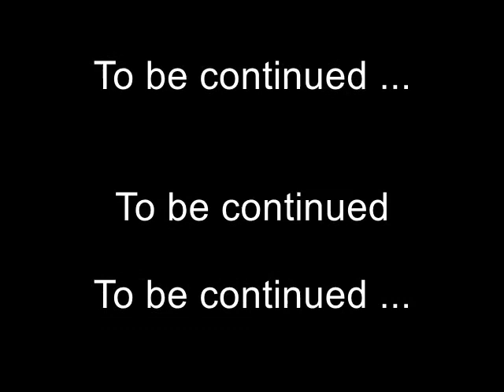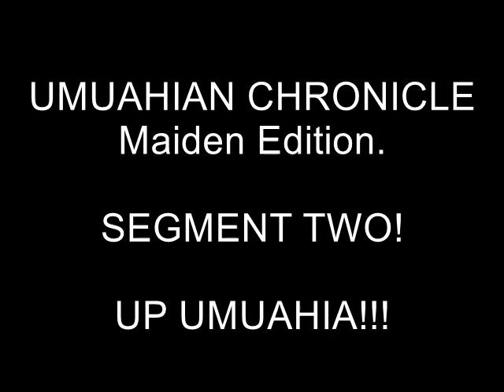GOVERNMENT COLLEGE UMUAHIAN CHRONICLES WITH THE GREAT ED CHUKUKERE - SEGMENT TWO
An Ancient Umuahian goes down memory lane - UMUAHIAN CHRONICLES WITH THE GREAT ED CHUKUKERE  -  SEGMENT TWO.